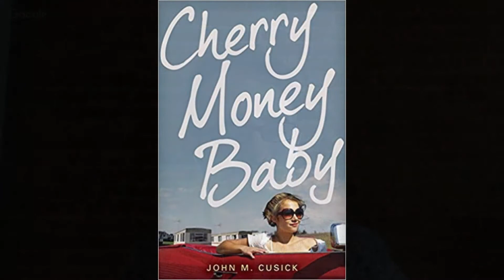How to Write a Query Letter to a Literary Agent | Literary Agent John Cusick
John Cusick (@johnmcusick) is a VP and literary agent with Folio Jr. / Folio Literary Management. He represents a diverse list of bestselling and award-winning creators of picture books, middle-grade, and young adult novels. He is also the author of Girl Parts and Cherry Money Baby (Candlewick Press), and co-editor of the YouTube series Agent Brain/ Writer Brain.